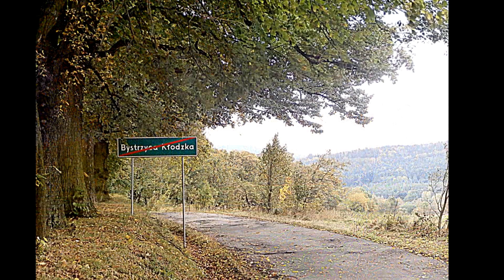Babie lato już odchodzi 14 paźdz. 2016 rok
Filmy i zdjęcia pochodzą z okolic Bystrzycy Kłodzkiej i okolic wsi Wyszki w gminie Bystrzyca Kłodzka. W kilku ujęciach filmowych i na zdjęciach niewielkie fragmenty Gór Bystrzyckich.